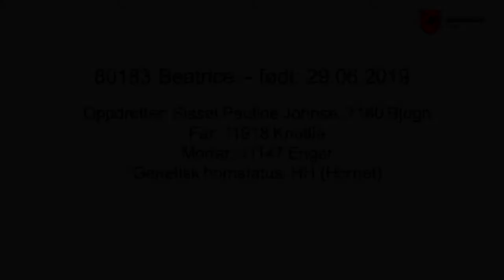Presentasjon av NRF-kvige 80183 Beatrice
Presentasjon av NRF-kvige 80183 Beatrice, som står i embryoproduksjon på Store Ree.
Fra oppdretter Sissel Pauline Johnsen, 7160 Bjugn